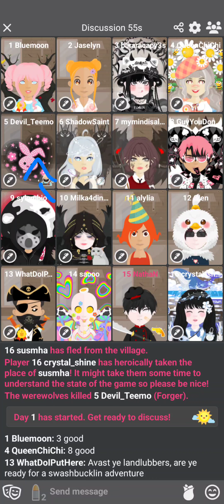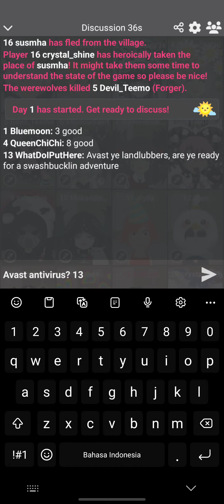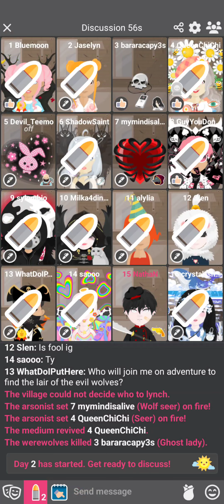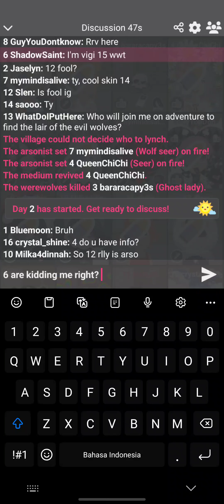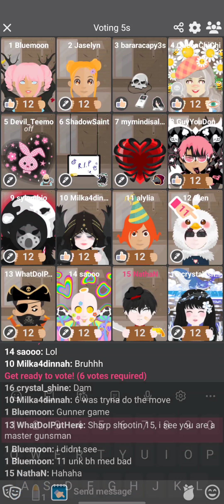Arso vs Fool !!! - Wolvesville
Just normal thing Fool vs Arson!!

Clan : immortals
Record : Samsung